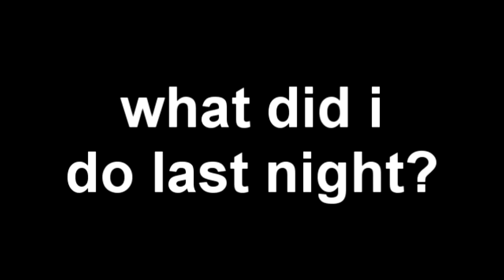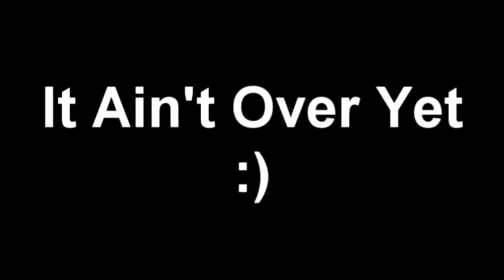The Afghan Hounds - Last Night (Sims 2 Offical Music Video)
Single Realesed:September 1st (Full,Explicit Version)
EP:"The Last Night EP"
Tracklisting:
Last Night
Electric Heart
Out Of Town
Shawty